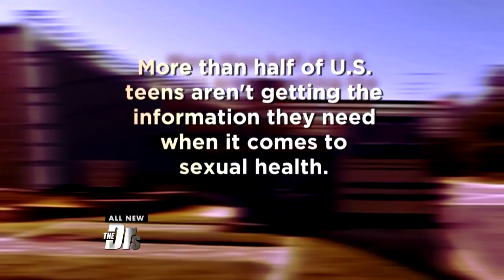Should Students Be Learning More or Less When It Comes to Sex Ed?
The Doctors are joined by Scott Phelps, who runs an abstinence-only education curriculum, and Dorian Solot, who teaches comprehensive sex education, to discuss the different approaches to teaching sex education.